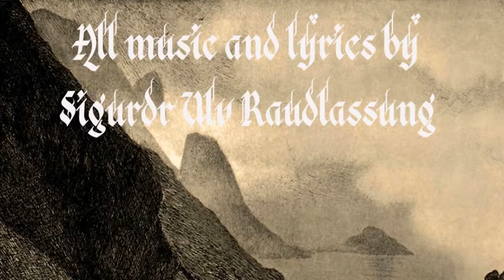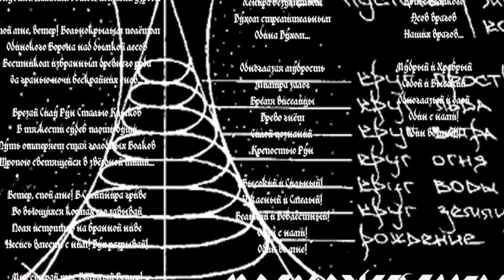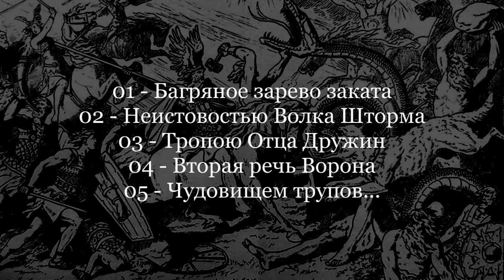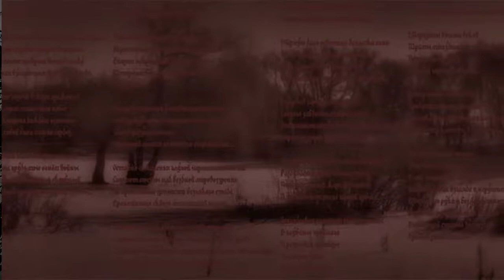Odinndraudur, Vaeringjar, Asareidi и другие проекты Sigurdr U.R. Краткий обзор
Страна: Россия
Стили: Black Metal, Folk Metal, Neofolk, Ambient
Проекты: Odinndraudur, Funeral Wind, Weltanschauung, Asareidi, Vaeringjar, Winterdemons.

Альбомы, которые ещё не найдены в полном виде:
Odinndraudur - 2011 - Век Секир и Огня
Winterdemons - 2006 - Зимы Безмолвной Дыханием
Winterdemons - 2007 - Всполохи
Winterdemons - 2007 - Вызов Брошен!
Winterdemons - 2008 - Возрождения Духу
Winterdemons - 2011 - Vereisung